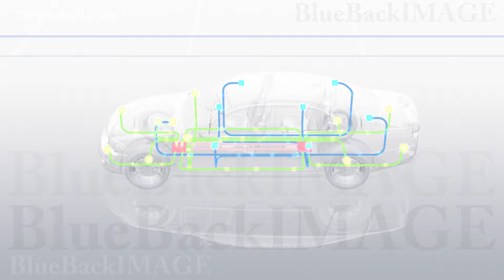Car Automobile electronics sensor control Car Electronics 3Aal HD